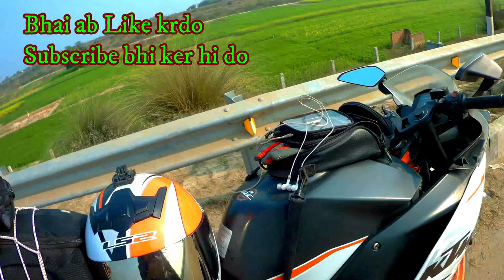Almost burnt my earphone on heating engine of ktm rc390 || KTM RC390 heating issue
A ride to my cousins village for a small function. i really enjoyed the ride and in return almost burnt something on the hot engine of rc 390.
Adventures by A Himitsu Creative Commons — Attribution 3.0 Unported— CC BY 3.0 Music released by Argofox Music provided by Audio Library ––– • Contact the artist: ––– • F.A.Q: How to use music ––– • Main Playlists: Artists Genres Moods ––– • Follow us: Facebook Twitter Instagram SoundCloud Google+